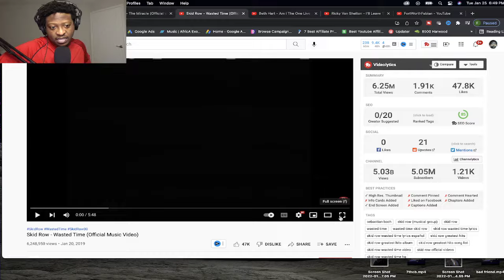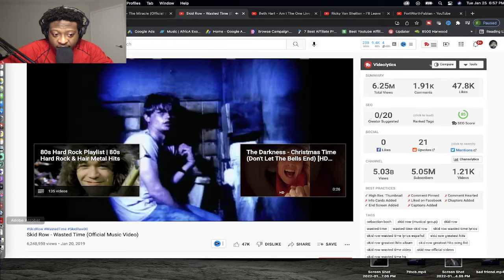HIP HOP Fan REACTS To Skid Row - Wasted Time (Official Music Video)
🎉 THANK YOU FOR YOUR SUPPORT!✌️ ☮️ ❤️